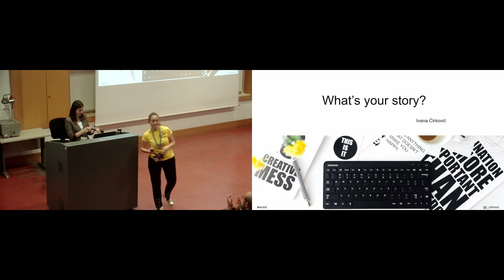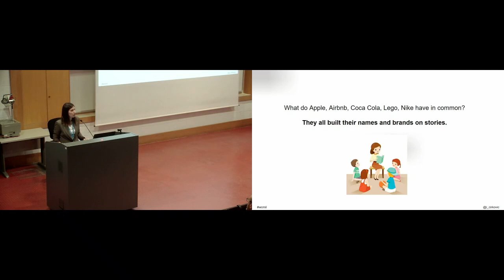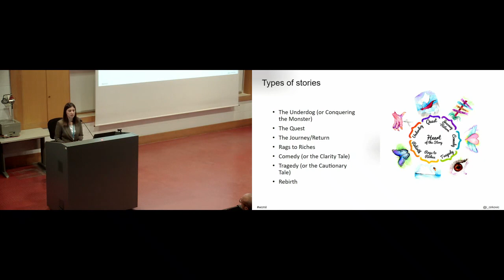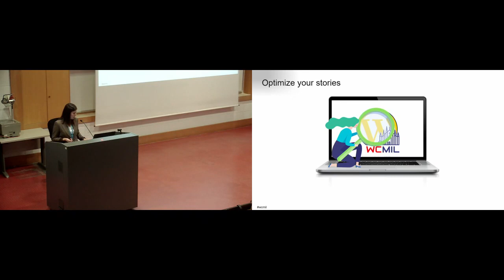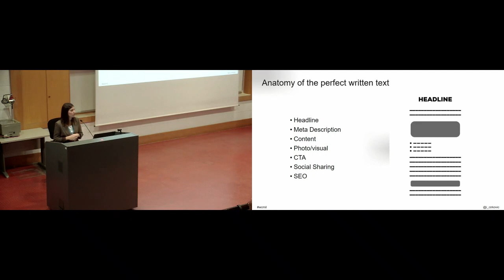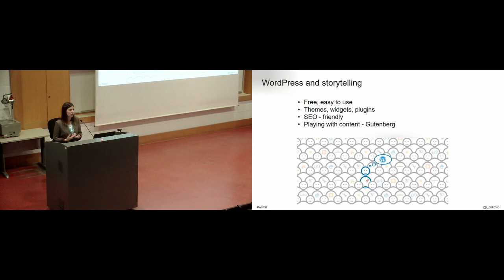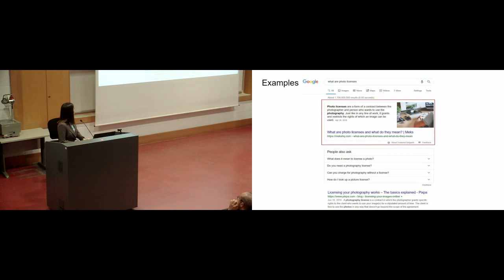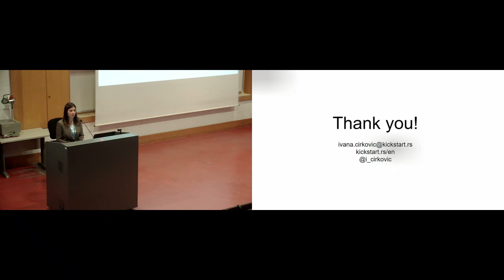Ivana Cirkovic: What is your story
An introduction to web storytelling and how to do it properly. How to tell stories in a way that both people and search engines will love? What are the main storytelling types? What role does WordPress have in this storytelling ecosystem and how can it help you create and tell compelling stories? In this half an hour presentation, Ivana will provide answers to these questions as well as provide attendees with specific knowledge and tools to tell their stories online.